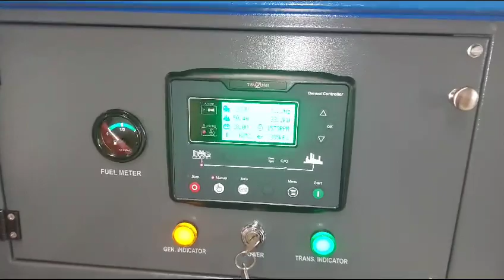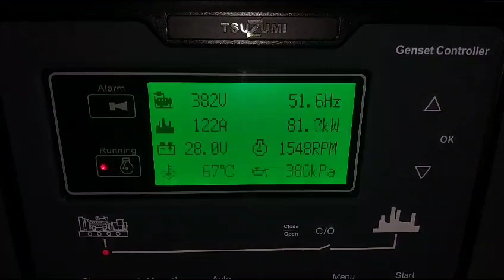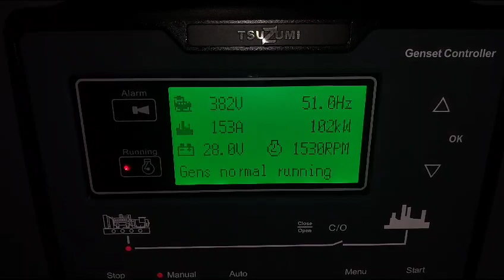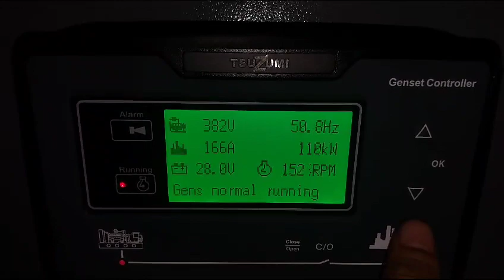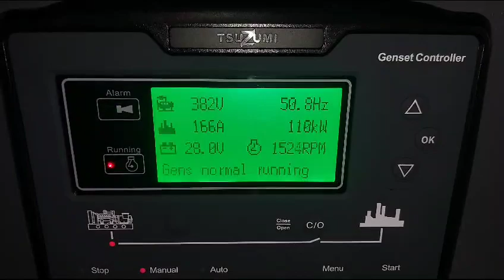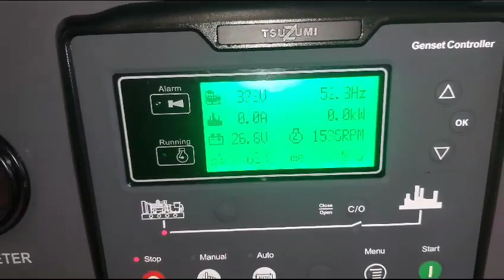Genset 150 KVA Tsuzumi TDG 150 Japan Technology